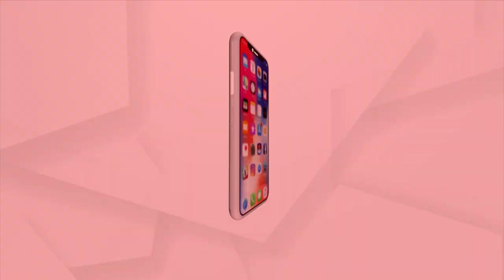Union Minister Dharmendra Pradhan Attends Rozgar Mela In Bhubaneswar